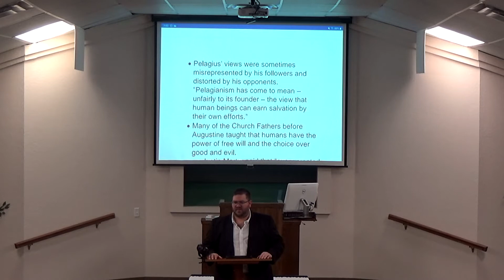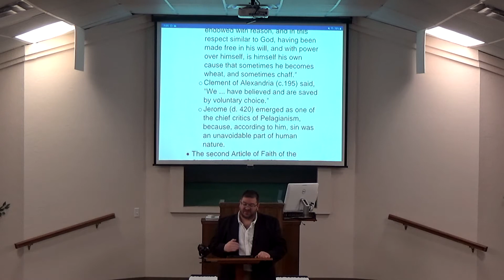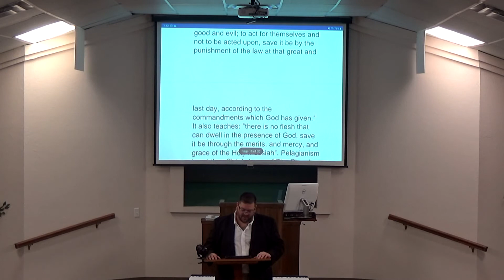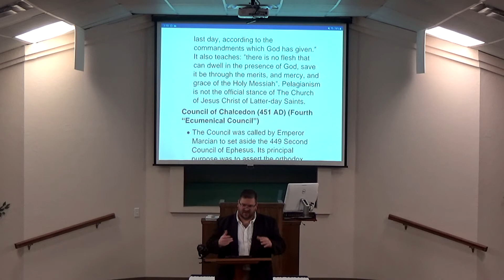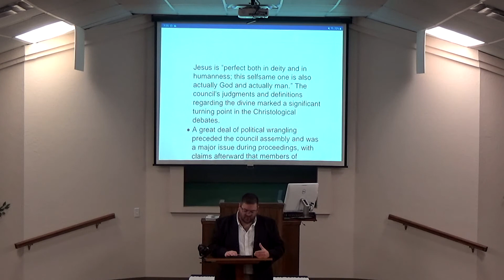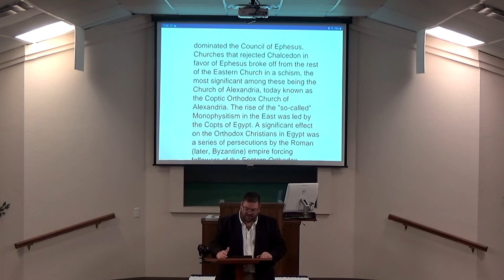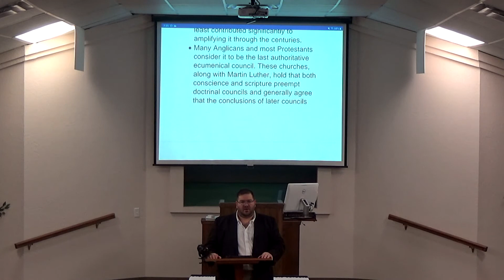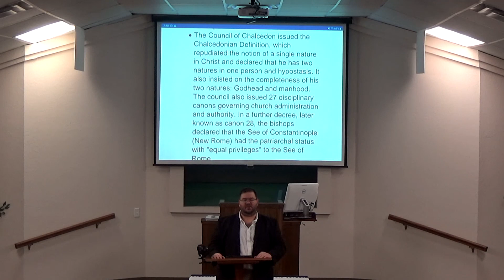12-25-19 Wed Class - Pelagianism and the Council of Chalcedon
We continue our look at early church history by considering the time period of the 400's AD and examine the teaching of Pelagianism, as well as the Council of Chalcedon in 451 AD.